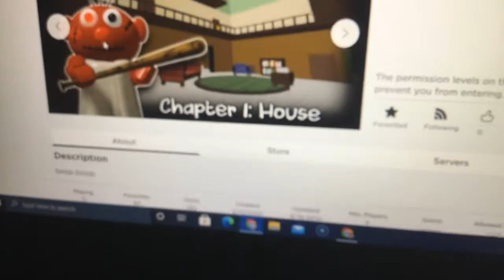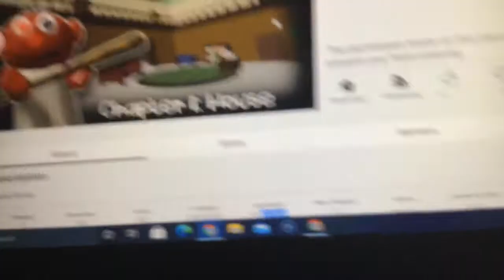ROBLOX PUPPET IS COMING BACK?!?! (Roblox Puppet 2?)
I’m I tears rn I’m so happy 😭😭😭😭